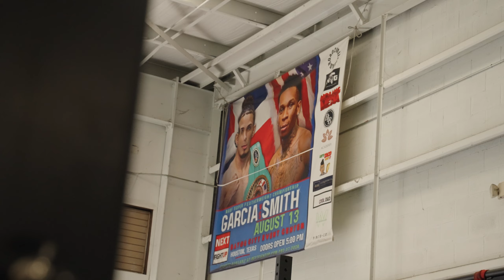Mark Owens Boxing teaches kids how to live fearlessly